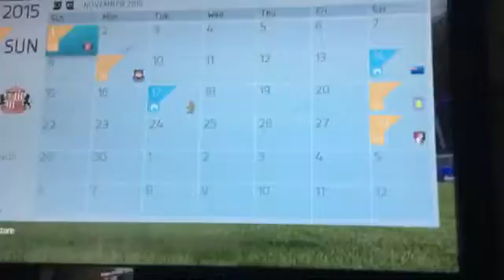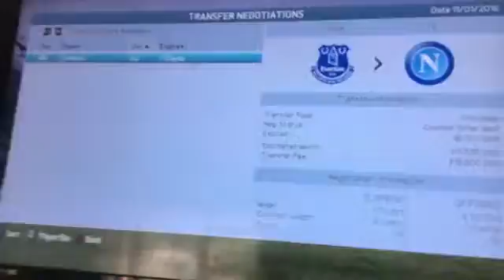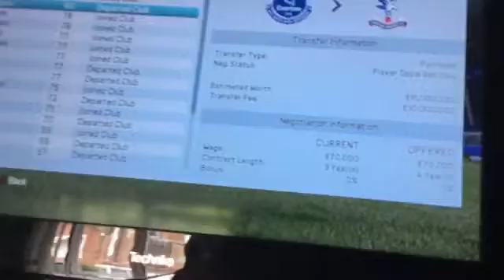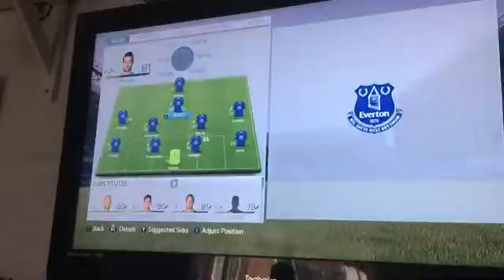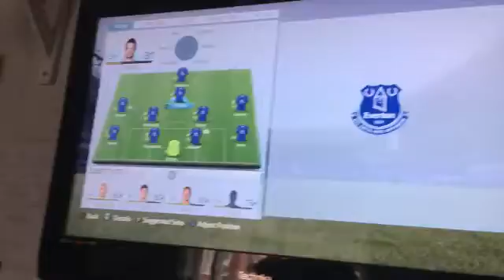FIFA 16 - EVERTON CAREER MODE | PLAYING AGAINST A GUEST + BEING SUCCESSFUL